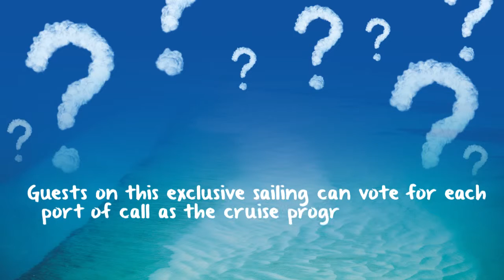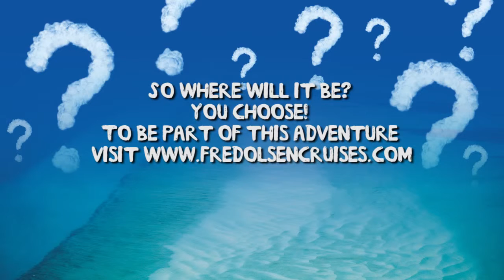Choose Your Cruise FOCL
With Fred. Olsen's 'You Choose Your Cruise' passengers are given complete control to vote and steer the ship in the direction that suits them most. Choose between a great choice of destinations on this unique cruising experience.